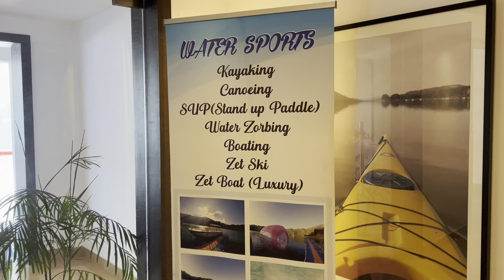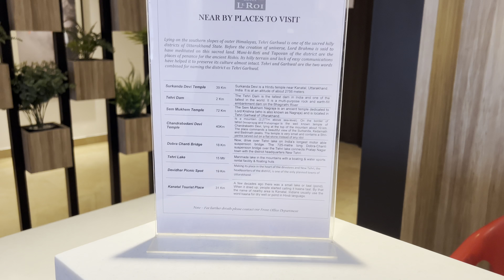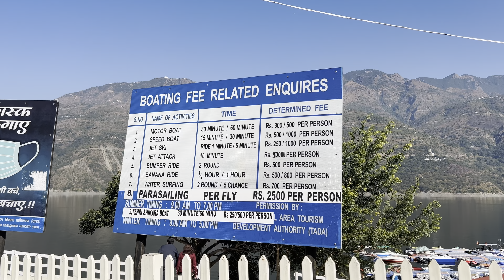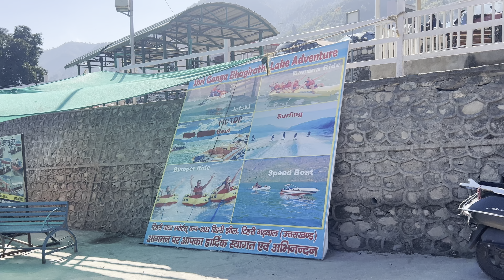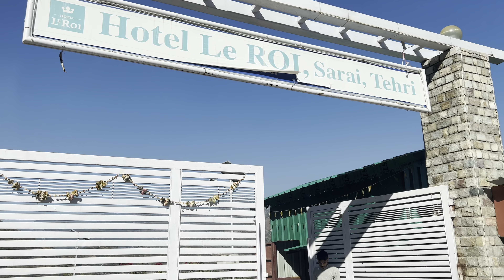My Husband gave me Surprise || We celebrated my B'Day in Mini Maldives || Staycation at Floating Hut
The most important tourist attraction of Tehri is the Tehri Dam, one of the world's largest hydroelectric projects harnessing waters of two important rivers of the Himalayas namely Bhagirathi and Bhilangana.

Your ideal destination for a vacation and exploration is the magnificent Le Roi Resort in Tehri, Uttarakhand. Spend a stay in a floating hut at Tehri Lake, 5500 feet above sea level, and take in the breathtaking Himalayan mountain range's views.